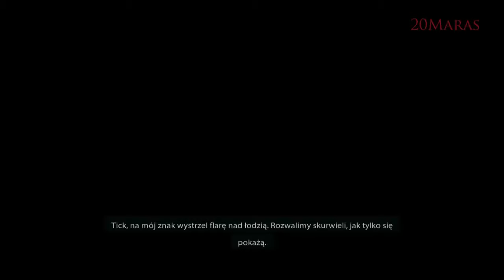Zagrajmy w Medal of Honor: Warfighter Odc 7 [No co ??? Przecież trafiłem :D]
Epicki fail z mojej strony :D
Muzyka w intro:
Not too quiet by zikweb